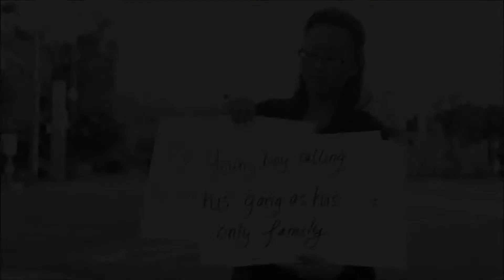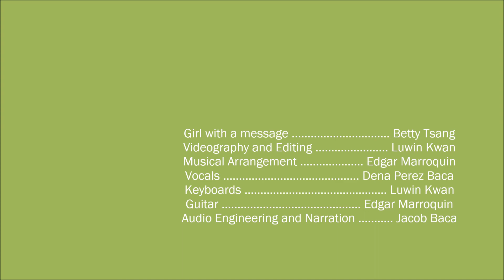Foothill Family Music Video 2015 - "Rooted in Caring"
Created this video for Foothill Family's jingle contest.  Shot and recorded over two days with an amazing group of talent.  I wanted to capture the spirit of what we do, and the love and passion that inspire it all.  It was such an honor to collaborate with such talented people on this project, and a great reminder of what a privilege it is to work alongside the wonderful folks at Foothill Family each day.